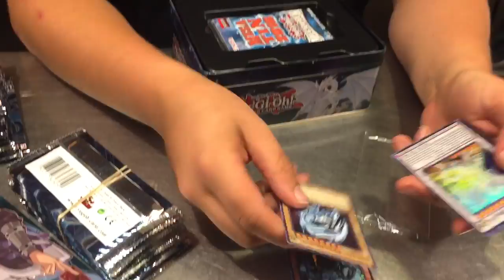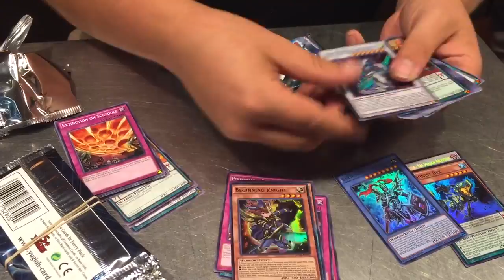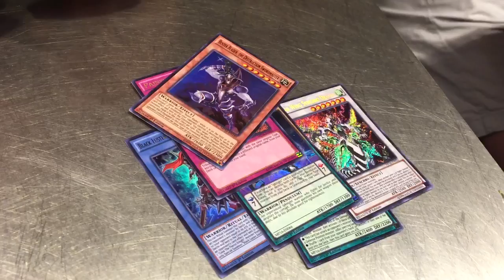John Drost opens up a Kaiba Mega Tin 2016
Hey what's up YouTube! We have John Drost here who judged the regional. He allowed me to film him opening up his brand new mega tin. Special thanks to him for letting me film it!